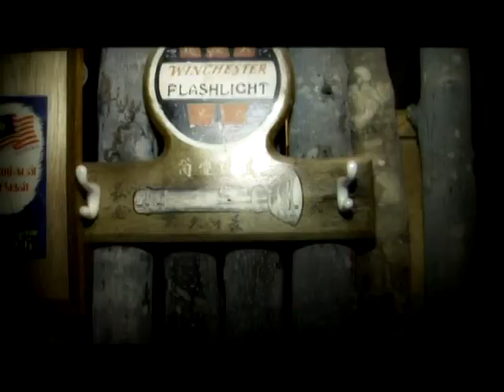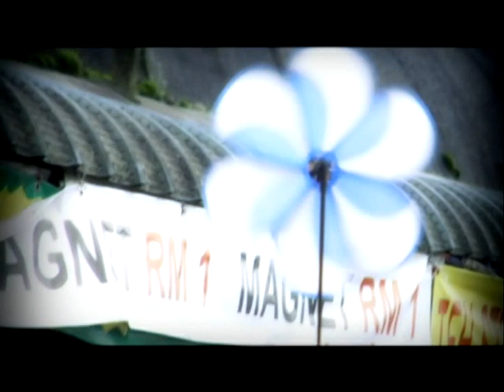cameron highland video